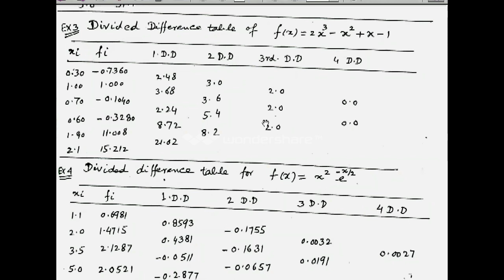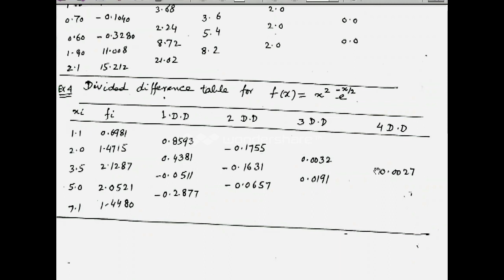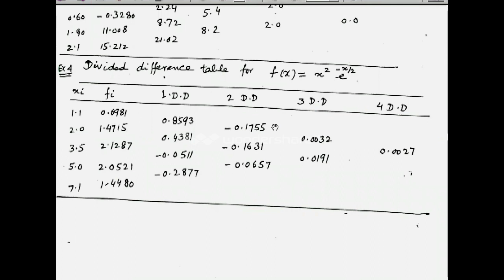Divided Differences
Newton Divided difference Interpolation method example.
Newton Divided Difference Interpolation.
Newton Divided Difference Interpolation method.
Newton Divided Difference Interpolation example.
Newton Divided Difference Interpolation Polynomial.
Calculator.
Newton Divided Difference Interpolation derivation.